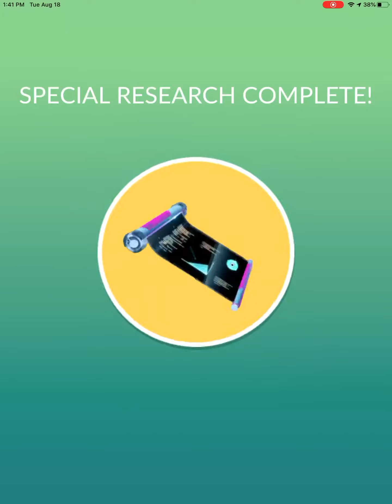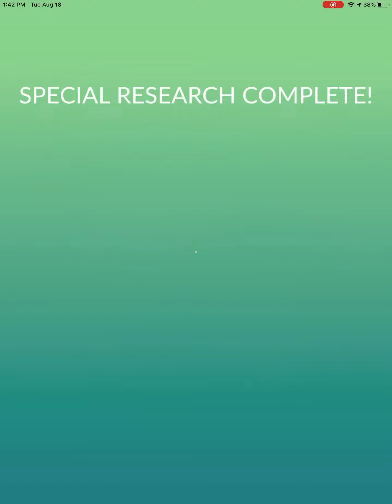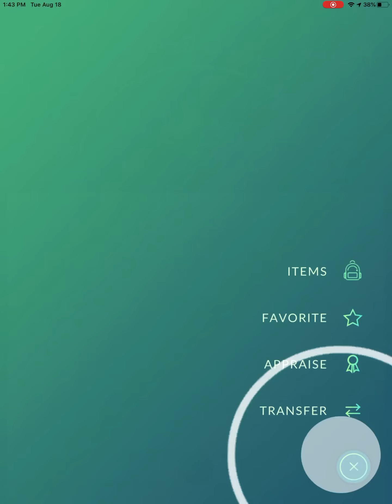Catching Celebi Pokémon Go A Ripple in Time completed